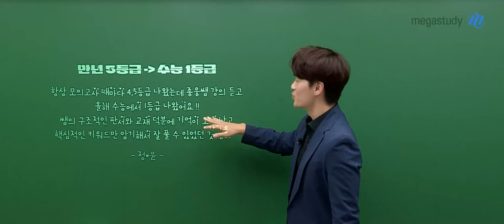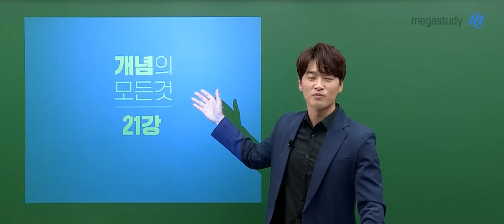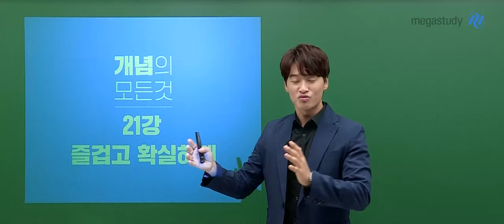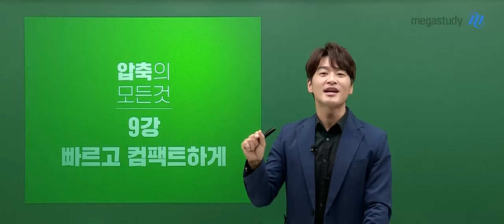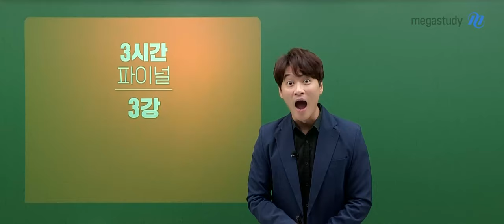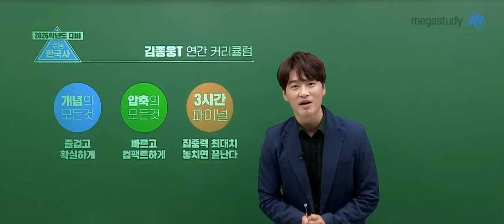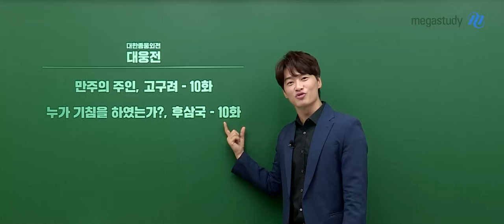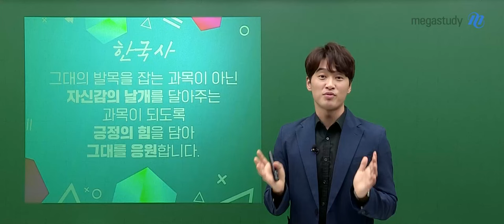[메가스터디] 한국사 김종웅쌤 - [한국사] 김종웅 선생님의 2026학년도 커리큘럼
김종웅 선생님의 2026 수능 대비 한국사 커리큘럼

※ 개념의 모든 것 (21강)
☞ 한국사 개념 공부, 즐겁고 확실하게!
－ 구조적인 판서와 PPT가 적절한 조화를 이루는 강좌
－ 듣다 보면 시간 순삭! 한국사를 쉽고 재미있게 공부

※ 압축의 모든 것 (9강)
☞ 6월 모평 직전, 빠르고 컴팩트하게!
－ ALL판서로 진행되는 몰입도 높은 한국사 압축 특강
－ 한눈에 한 판으로 이미지화하여 장기기억화 도움

※ 3시간 파이널 (3강)
☞ 집중력 최대치! 놓치면 끝난다!
－ 평가원 출제 경향을 반영한 고농축 파이널 특강
－ 단 3시간으로 마지막 정리! + 자체 모의고사 해설 강의

++ 대. 웅. 전 ++
☞ 고구려 / 후삼국 / 개항기 - 현재 오픈 완료!
－ 웅쌤의 HOT한 콘텐츠 '웅플릭스' 확장판!!
－ 대한민국 사람이라면 궁금해 할 역사의 뒷이야기
     웅쌤이 쉽고 재미있게 들려 드립니다!

웅쌤이 늘 긍정의 힘을 담아 응원합니다!